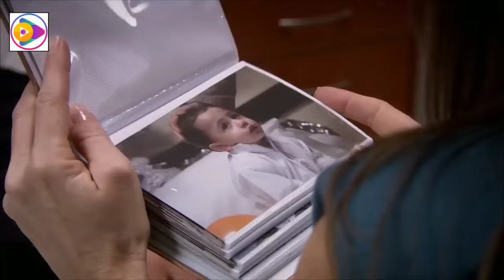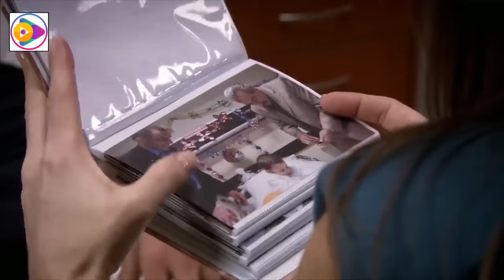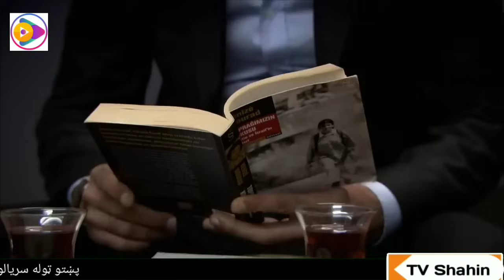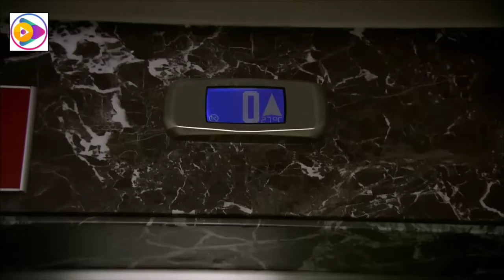دلیوانو دره سریال برخه 210 HD Da Lewano Dara